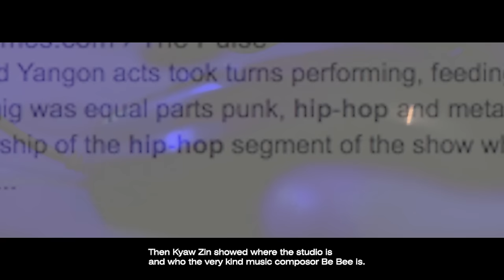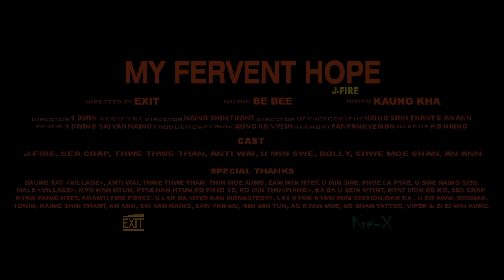J Fire - ကောက်ရိုးလေးတစ်မျှင် | My Fervent Hope [Official Music Video]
Vocal - J Fire
Music Producer - Bee Bee
Directed By EXITProduction